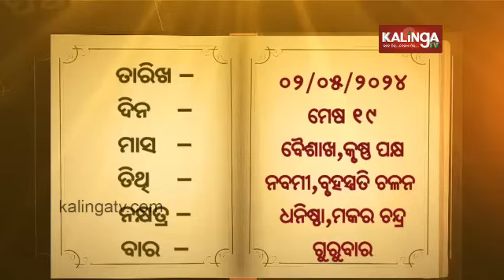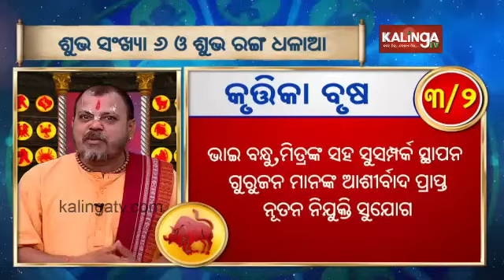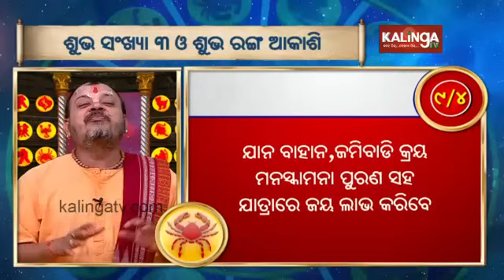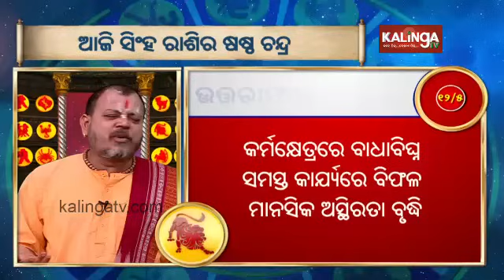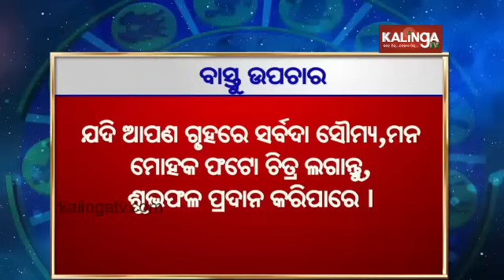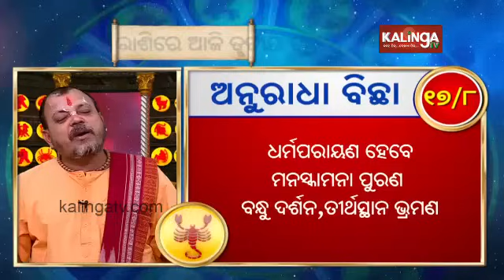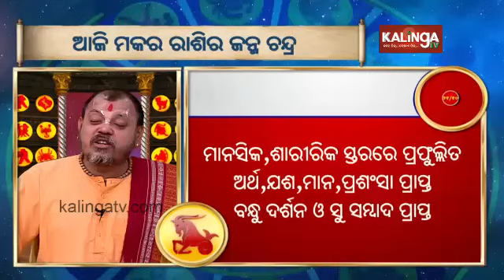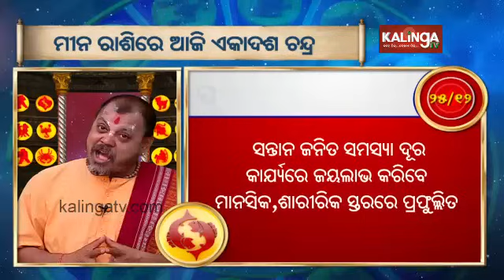Rashiphala (ରାଶିଫଳ) || 02 May 2024 || କେମିତି କଟିବ ଆଜିର ଦିନ